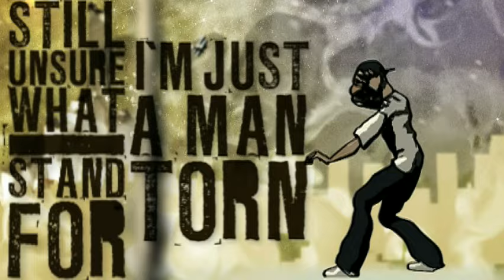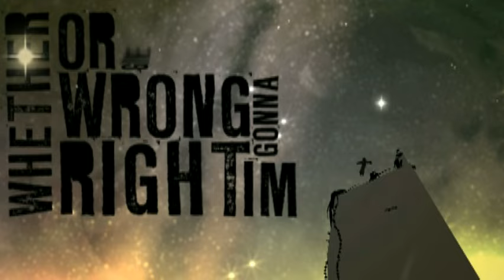Classified - Trouble (Official Video)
Music video by Classified performing Trouble. (C) 2008 Half Life Records Inc.